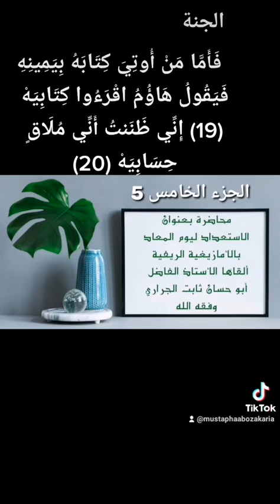الاستعداد ليوم المعاد الجزء الخامس للأستاذ أبو حسان ثابت الجراري حفظه الله بالريفية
Vidéo de مصطفى أبو زكريا